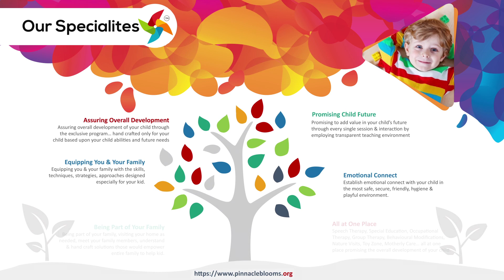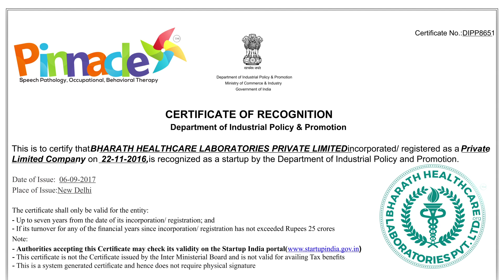కరోనా వైరస్ (COVID-19) ను ముందుగానే ఇలా నివారించండి.|Pinnacle Blooms Network